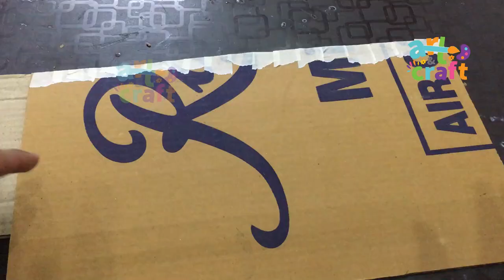How to make Cricket Real Bat Cover | HomeMade Strong Cricket Bat Cover | Bat Cover from Cardboard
In this video, I will tell you how to make a Cricket Bat Cover at home step by step.
I hope you have enjoyed this easy kids craft which is made by AN Arts & Crafts and if you like what you see don't forget to subscribe, comment, and click on the notification bell so you don't miss any new craft ideas.
I use the following equipment to make my videos:
1. Hot Glue Gun
2. Hot Glue Sticks
3. Fevicol
4. Acrylic Paints
5. Camera
6. Lights
7. Mic
8. Focus Lights
9. Poster Color
10. Cardboard
11. FoamSheet
12 Tripod

We do not make any warranties about perfectness, safety, and reliability. Any action you take upon the information on this video is strictly at your own risk, and we will not be liable for any damages or losses. It is the viewer's responsibility to use judgment, care, and precautions If plan to repeat this.